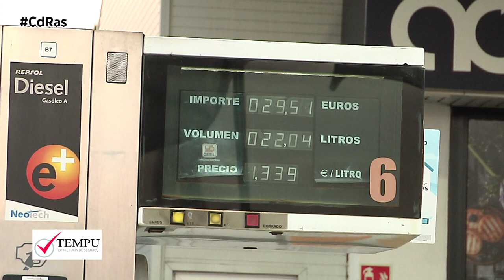LAS ESTAFAS EN LOS COMBUSTIBLES | By CdRas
La subida de los precios del carburante ha provocado que los españoles, como es lógico, busquen un punto de venta donde el repostaje sea algo más barato, lo que ha hecho que las estaciones de servicio ‘low cost’ se vuelvan muy populares entre los ciudadanos.
La legitimidad de estos negocios, al igual que el de las gasolineras tradicionales, está amparada en la Ley de Hidrocarburos de 2013 que abrió el negocio de la comercialización de combustibles al público en general. Pese a esa legitimidad son muchos ciudadanos los que se siguen preguntando sobre el origen de los hidrocarburos y la calidad de los mismos en uno y otro establecimiento.
En este sentido, SICPA, compañía experta en seguridad, ha fabricado un laboratorio portátil en el que se realiza el estudio de la muestra de gasóleo sobre el terreno. Para evitar fraudes, cuentan con unas moléculas que se denominan “marcadores”, que se colocan en proporciones de partes por millón en los oleoductos o en los camiones cisterna o en los jumbo-tanks para detectar el tipo de combustible que se transporta y la calidad de este.
En relación con el comercio de combustibles existen múltiples estafas y conductas fraudulentas y muchas de ellas se llevan a cabo en España. En la zona de la costa es muy común encontrar este tipo de robos con el “bunkering. Se pinchan oleoductos de transporte para hacerse con el combustible y luego el fuel sustraído deriva en contrabando de gasolina. Otro fraude extendido es el uso de combustibles que han pasado por todos los cauces legales, pero de los que se hace un uso indebido. El ejemplo más claro es la utilización del gasóleo por el gasóleo convencional.